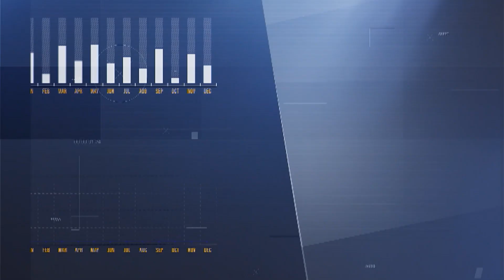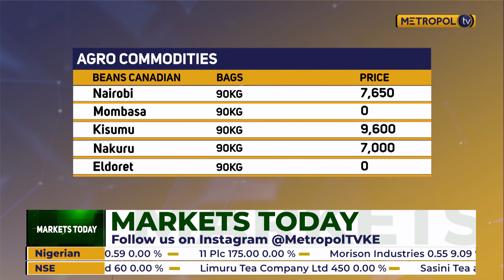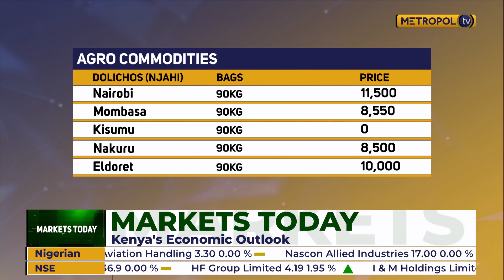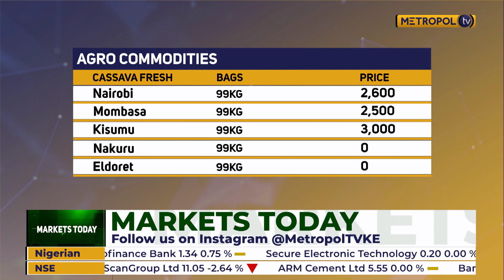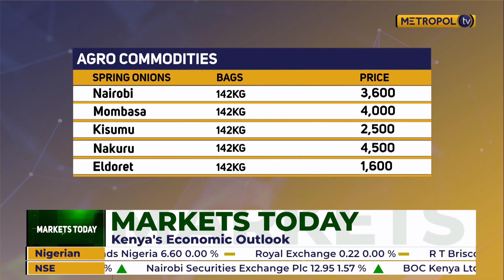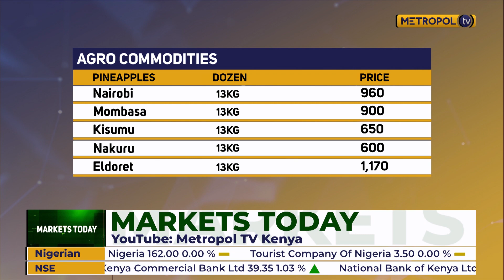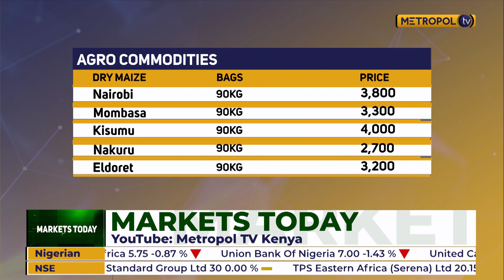MARKETS TODAY | WITH CHARLES MIANO | INVESTMENT ANALYST | NABO CAPITAL PART 2